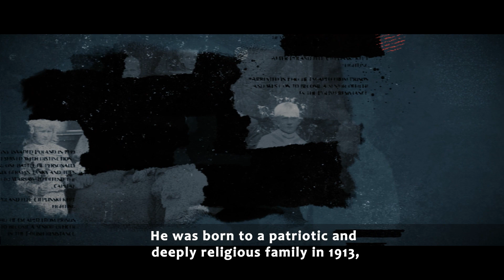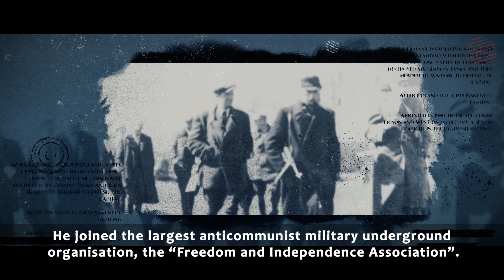共産主義者たちに1951年、命を絶たれたウカシュ・チェルプリンスキについて（英語）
On the 1st of March, Poland remembers the Indomitable Soldiers, who fought against Nazi and communist totalitarianisms. One of their leaders, Łukasz Cieplinski, was murdered on the 1st of March 1951 by the communist secret services. Listen to his story…

「共産主義者たちに1951年、命を絶たれたウカシュ・チェルプリンスキについて」

3月1日は「排斥された兵士を心に刻む国民の日」です。ナチスと共産主義全体主義に対して戦った「自由と憎悪」グループの指導者7名に死刑が執行された日（1951年3月1日）にちなんだ国家的記念日です。